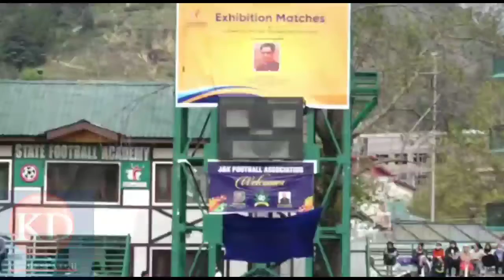Union Minister, Kiren Rijiju and Advisor to LG Farooq Khan today inaugurated exhibition Rugby match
Union Minister, Kiren Rijiju and Advisor to LG Farooq Khan today inaugurated exhibition Rugby match under ‘Khelo India’ at TRC ground